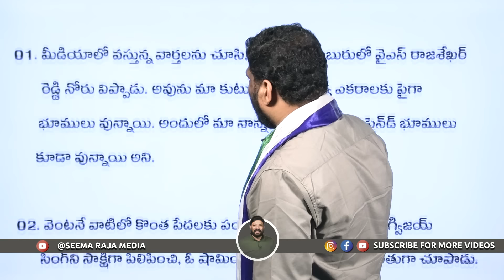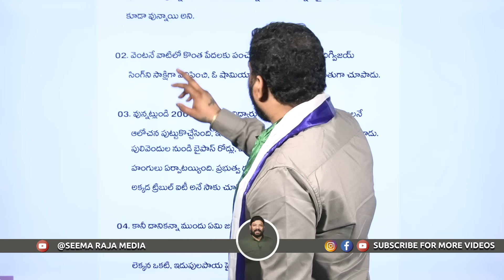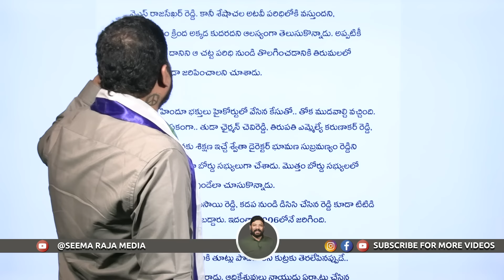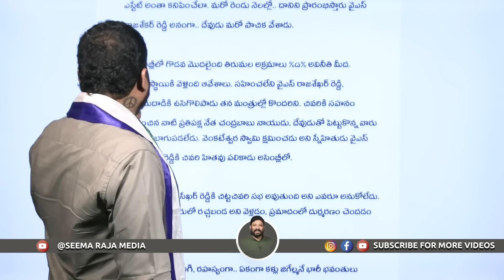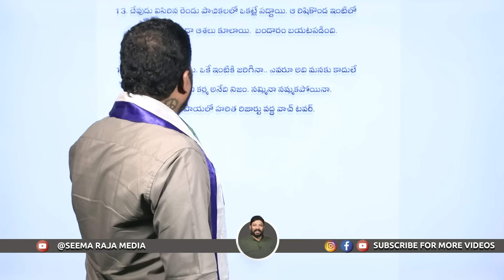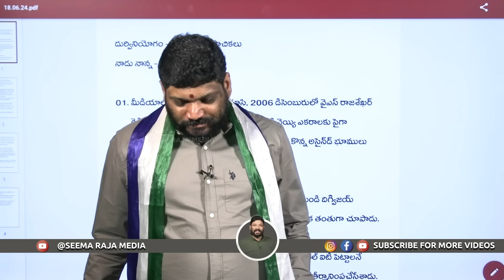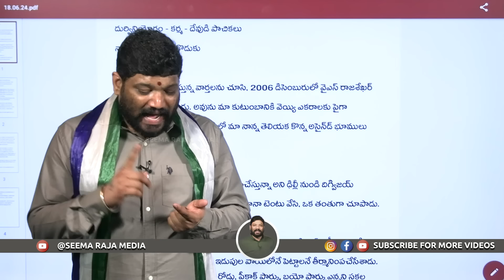నాడు తండ్రి -- నేడు కొడుకు దేవుడి తో పెట్టుకున్నారు. అయిపోయారు.. SEEMARAJA YSJAGAN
నాడు తండ్రి -- నేడు కొడుకు
దేవుడి తో పెట్టుకున్నారు.
అయిపోయారు..